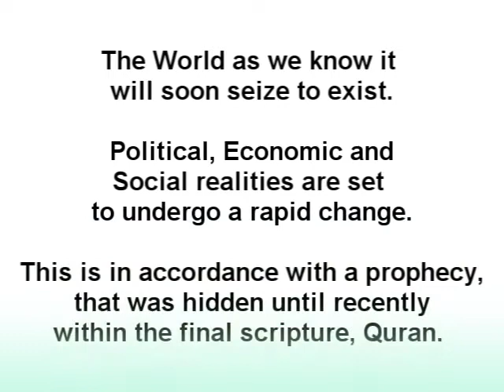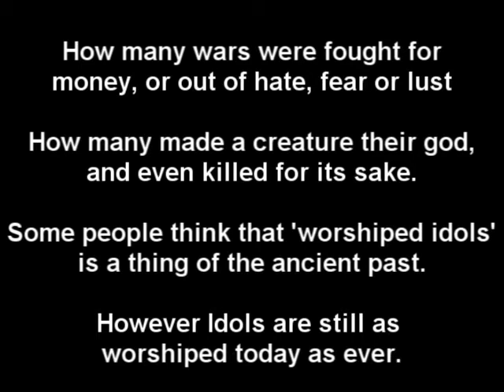Hidden Secret-Part1-Introduction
A series of short videos introducing the long hidden prophecy of Quran, about the upcoming kingdom of Heaven.